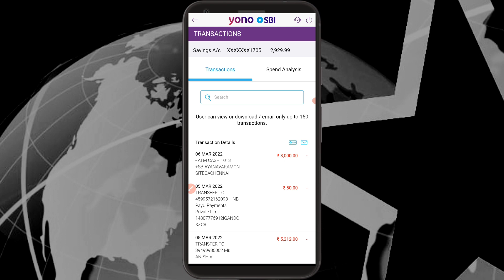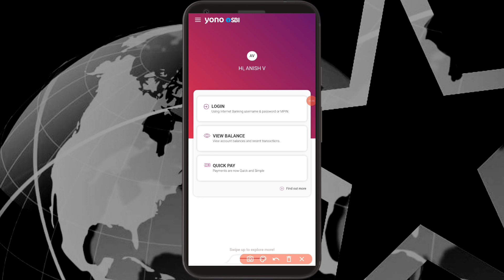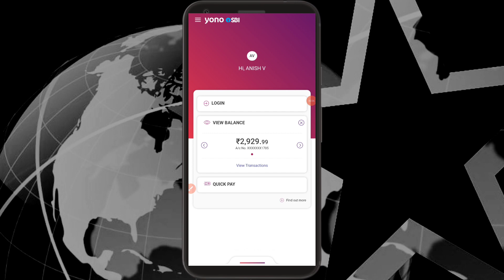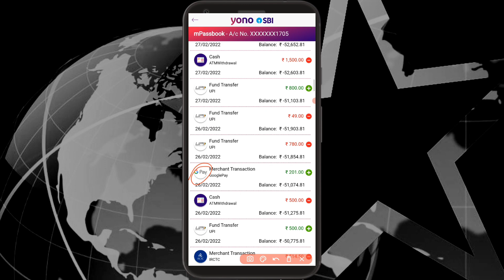Yono SBI Mpassbook | Yono SBI in tamil | Star online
My Gadgets